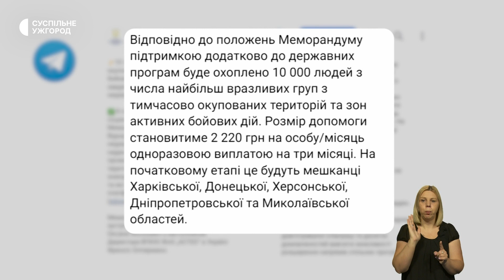Виплати пенсій, соцвиплат переселенцям та субсидій під час війни — роз’яснення Мінсоцполітики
10  тисяч українців з тимчасово окупованих територій та зон активних бойових дій отримають додаткові виплати. 8 серпня Міністерство соцполітики України уклало Меморандум про взаєморозуміння з Відокремленим підрозділом іноземної неурядової організації „ACTED” для надання грошової допомоги українцям, які проживають на тимчасово окупованих територіях або населених пунктах, які знаходяться у зоні активних бойових дій, та які подали заявку на її отримання через платформу “єДопомога”. Відповідно до положень Меморандуму розмір допомоги становитиме 2 220 грн для людини одноразовою виплатою на три місяці. Детальніше про виплати та пенсії розповів у телемарафоні "Суспільне Спротив" заступник міністра соціальної політики Віталій Музиченко.